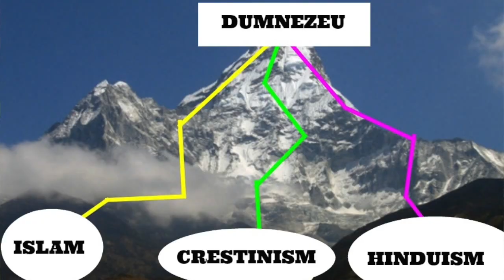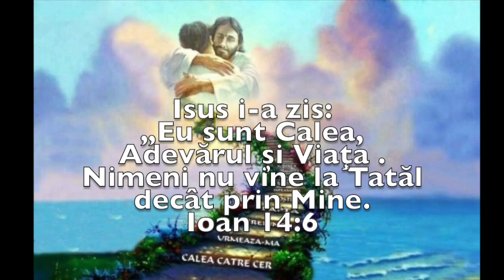Cum pot ajunge în rai?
Mulți spun că Dumnezeu se află pe vârful unui munte și că toate căile duc la El... Oare să fie așa? Sunt mai multe căi care duc la Dumnezeu?

Haideți să studiem împreună ce spune biblia la acest subiect!